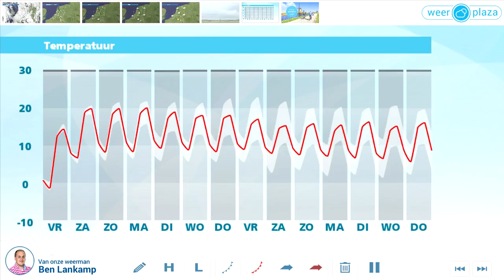Weerbericht donderdagmiddag: Morgen geregeld zon en zachter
Er komen overal brede opklaringen, in de avond gaat de wind ook sterk afnemen. Vannacht is het grotendeels helder en daarbij wordt het koud. De minima komen overal dicht bij nul uit, verder landinwaarts kan het zelfs een graadje vriezen. Morgen overdag wordt het vrij zonnig, wel drijven hoge wolkensluiers over. Tevens ontstaan wat stapelwolken. Het blijft wel droog. De temperatuur stijgt naar 12 tot 16 graden en er waait een matige, aan zee soms vrij krachtige zuidoostenwind, 3 tot 5 Bft.